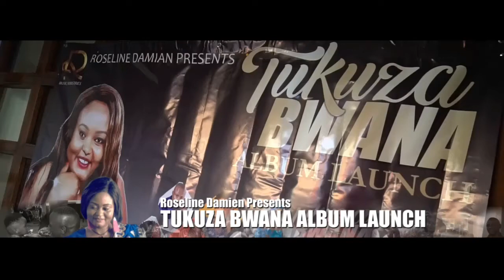ROSELINE DAMIAN'S TUKUZA BWANA ALBUM LAUNCH